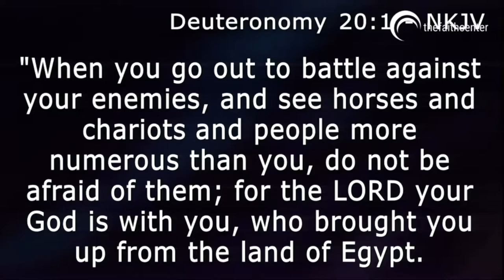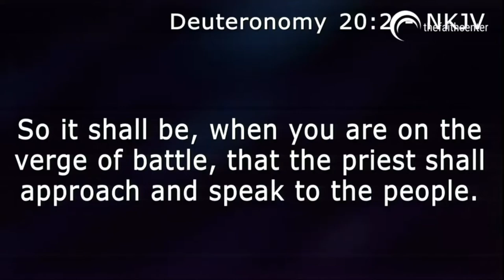The Militant Church (Short Video 7)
This video is about The Militant Church (Short Video 7)